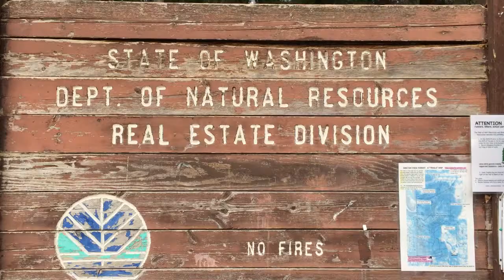Survivor Kenmore: Cast Intro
The cast of our next season!